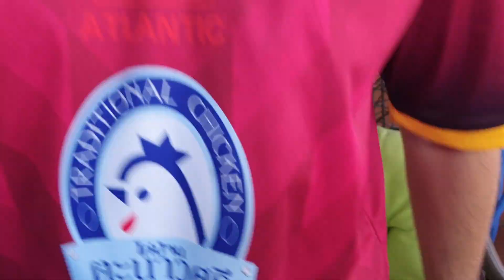ของแขก หนังแปลกทำเงิน และขึ้นอันดับ 1 เนทฟลิกซ์ แต่ดูแล้วเต็มไปด้วยคำถามว่าอะไรของเมิง ?